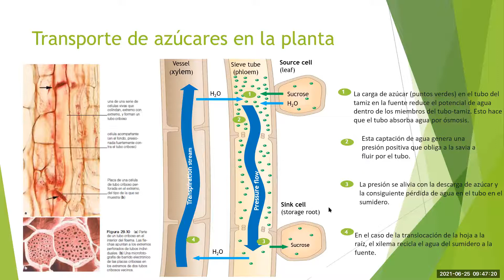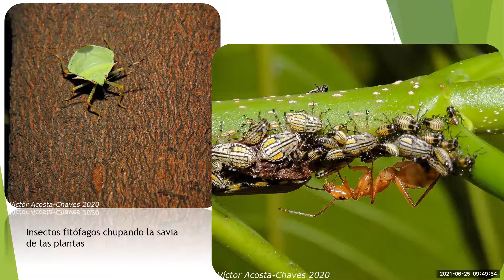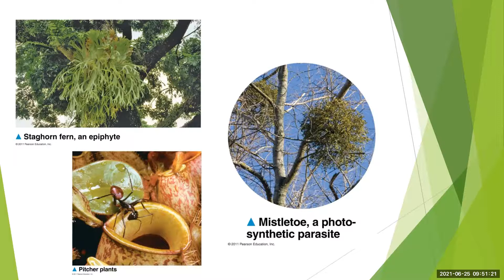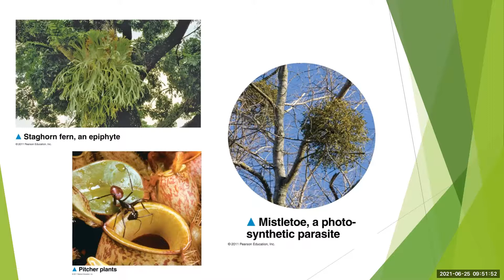transporte de azúcares en planta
Creador: Víctor Acosta Chaves, M.Sc.
Video con fines educativos en el marco del curso Teoría de Biología General, Sede del Atlántico, Universidad de Costa Rica. Se prohíbe su uso en otros contextos ajenos al curso sin una previa solicitud.
Imágenes usadas para fines ilustrativos no comerciales.